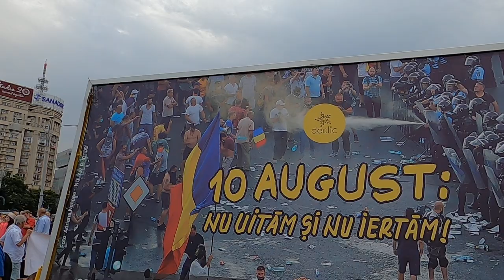Cerem dreptate pentru abuzurile din 10 august 2018 - Curaj.TV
Se împlinesc 4 ani de la intervenția în forță a jandarmilor în Piața Victoriei și încă nimeni nu e judecat sau condamnat pentru acele abuzuri, de asta vom ieși în stradă în fiecare an să cerem socoteală clasei politice și sistemului de drept.